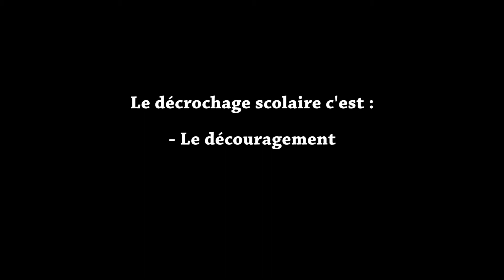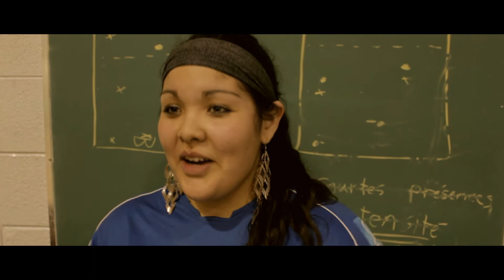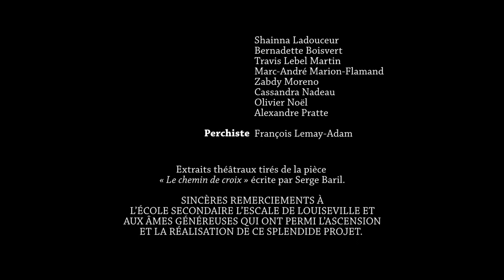Les journées de la persévérance scolaire 2011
"La semence de la réussite "
Regard de Serge Baril, enseignant en art dramatique à l'école secondaire l'Escale de Louiseville, et ses élèves sur le décrochage et la persévérance scolaires.